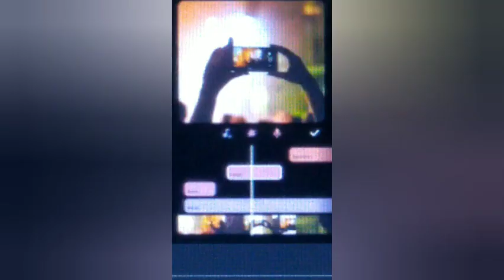Let's recreate pawri ho rhi hai | Daniyal Here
Let's recreate pawri ho rhi hai